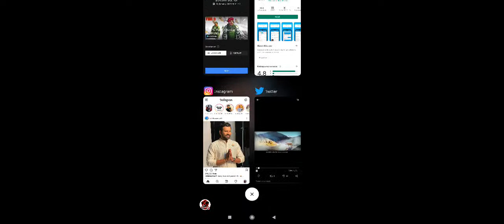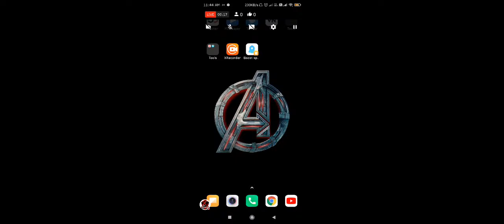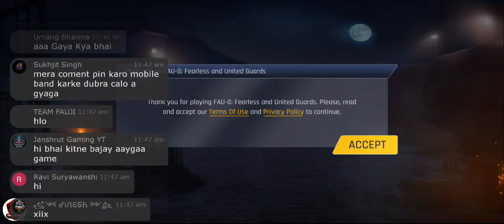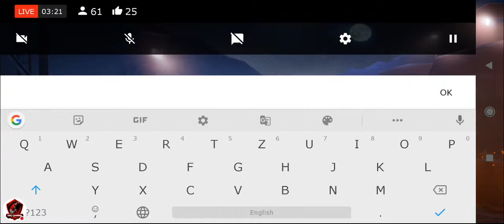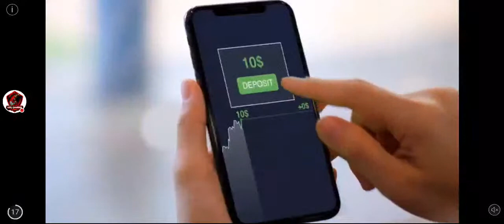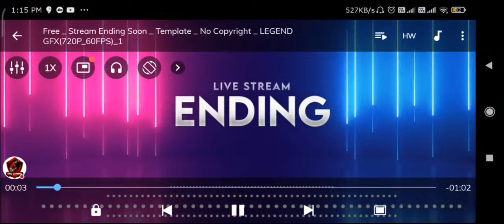LET'S PLAY FAU-G|| KRG GAMING